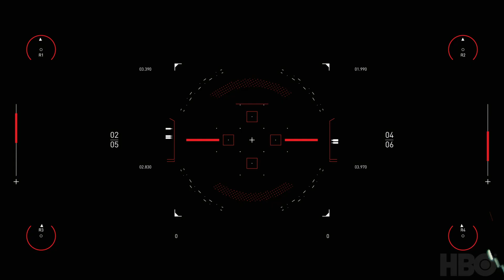Spitfire Audio | Scoring Competition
Special thanks to Spitfire Audio and Westworld.